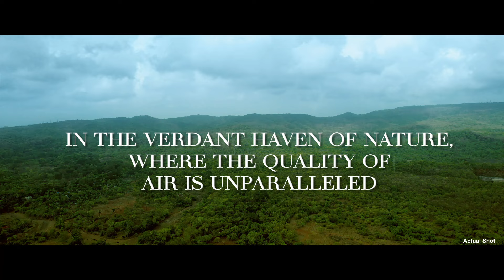World Above At Chandak GreenAiry - Location Video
Embark on a life beyond the ordinary, where the boundaries between nature and city life seamlessly merge. Nestled in Borivali, presenting World Above at Chandak GreenAiry, an exclusive haven with 2BHK luxurious balcony residences starting 37th Floor & Above. Escape the mundane as your balcony transforms into a sanctuary, granting you breathtaking views of the majestic Sanjay Gandhi National Park on one side and the captivating cityscape on the other.
MahaRERA Registration No: P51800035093 | maharera.mahaonline.gov.in